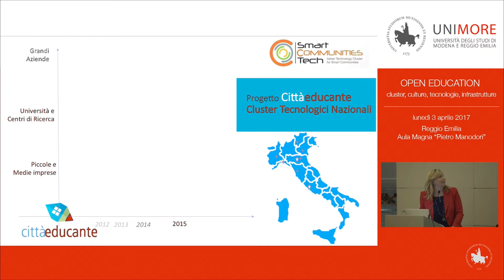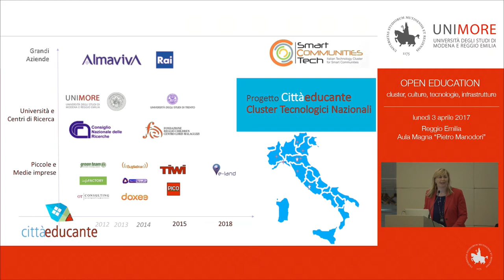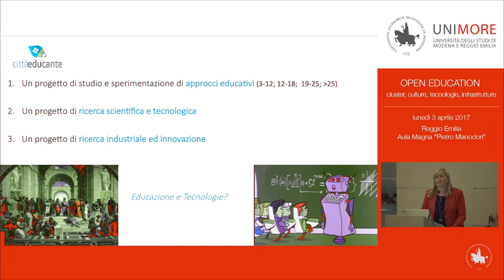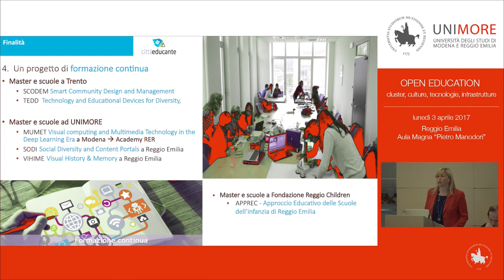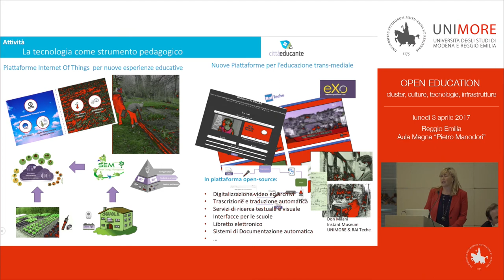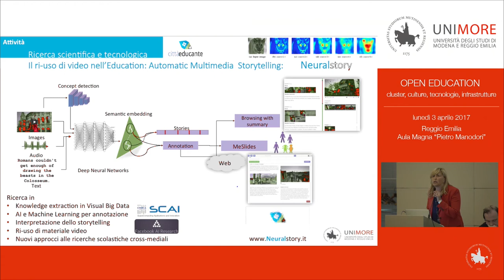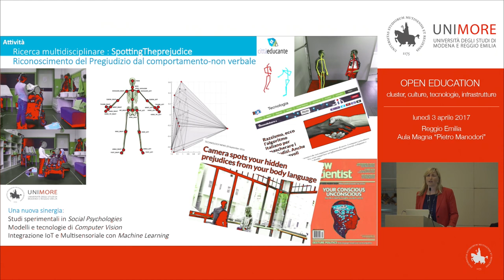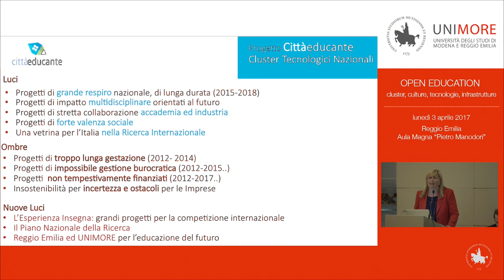6. Rita Cucchiara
Docente Unimore